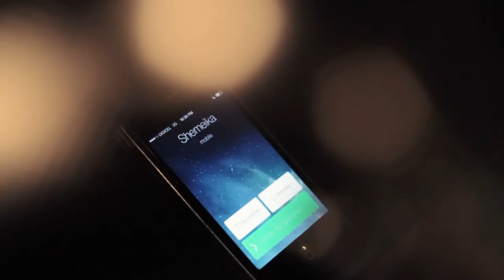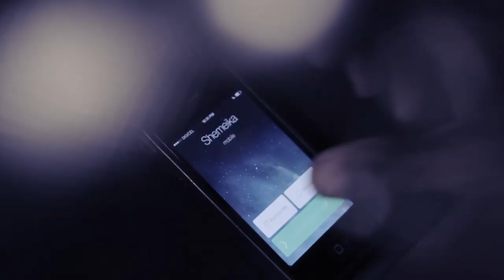Shemeika Wright & Mackeehan - Its Okay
Artist: SHEMEIKA WRIGHT & MACKEEHAN
Title: IT'S OKAY
Producer: FRANKIE MUSIC
Dir: GD FILMS
Edit: FRAME OF REFERENCE

Instagram: 1frankiemusic || @mackeehan @shemeika876
Twitter: frankiemusic876 || @mackeehan @shemeikawright